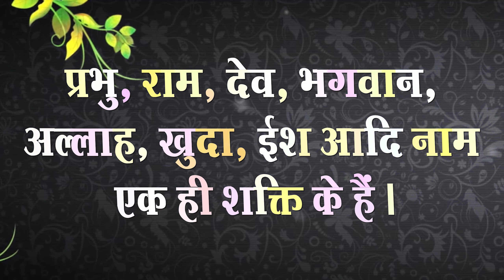Sant Rampal Ji's 2012 Satsangs | 31 May to 04 June 2012 HD | Episode - 06 | SATLOK ASHRAM